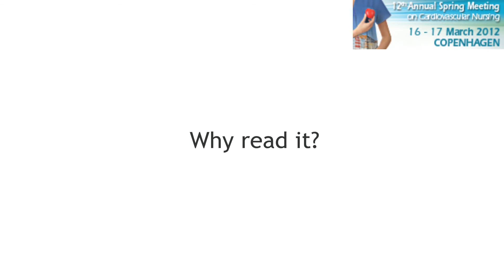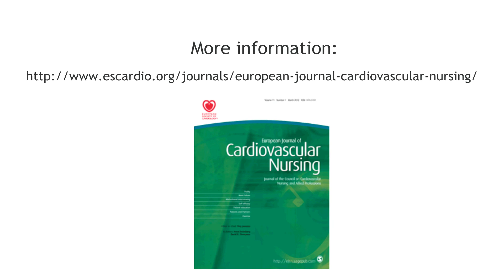Tiny Jaarsma talks Eur. Journal of Cardiovascular Nursing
Editor-in-Chief of the European Journal of Cardiovascular Nursing, Tiny Jaarsma, talks about what the journal is, what kind of papers are included, why read it and how to get involved in the journal as a submitter or reviewer.